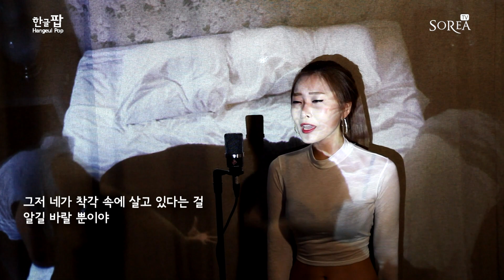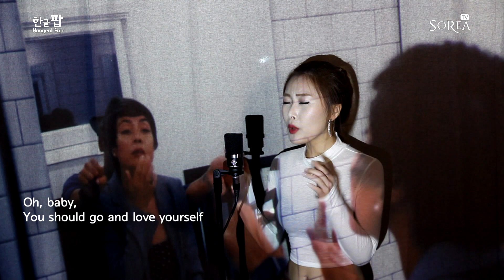Justin Bieber - Love Yourself (Cover by Chawon) [Korean Lyrics] [Eng Sub]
XOi's project to sing pop songs in Korean is to bring the gap between the Western and Eastern culture closer with music.

[Related Links]